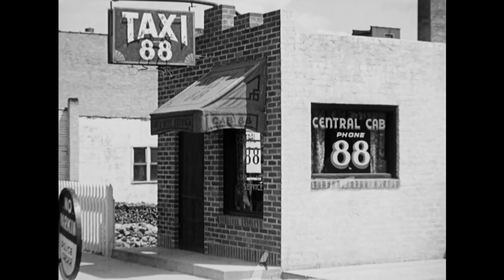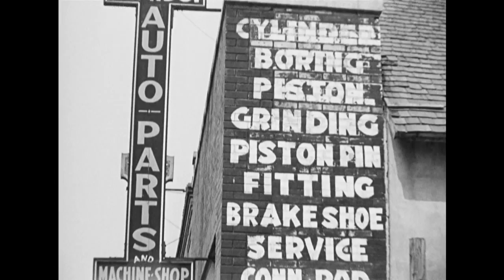Bemidji, MN 1937 silent film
35mm film of Bemidji, MN in 1937  These clips were used in the local theaters to attract people to see them self's.